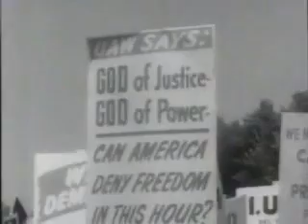Civil Rights Rally, 1963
On August 28, 1963, more than a quarter million people participated in the historic March on Washington for Jobs and Freedom, gathering near the Lincoln Memorial. More than 3,000 members of the press covered this historic march, where Rev. Dr. Martin Luther King, Jr. made his famous 'I have a dream speech.'

If you are looking for teaching materials on this topic, then please check out this link on the TES

We have a wide range of teaching resources overing many topics. Please feel free to browse and have a look at what we have to offer